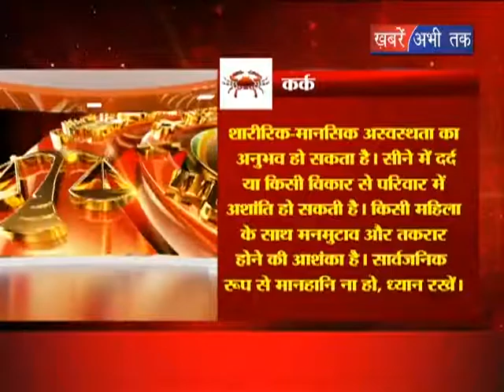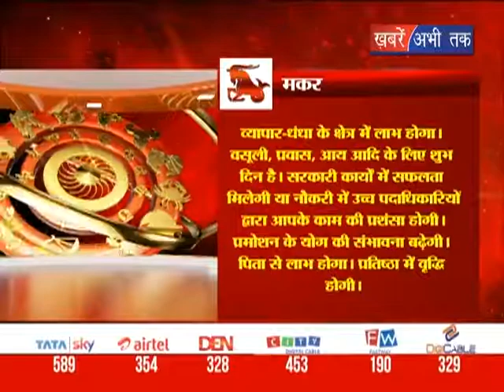जानिये आज का राशिफल || Khabrain Abhi Tak Live